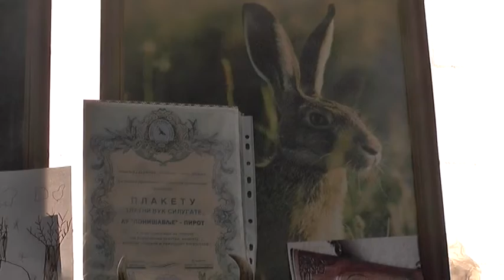TOKOM LETA LOV NA SRNE I DIVLJE VEPROVE